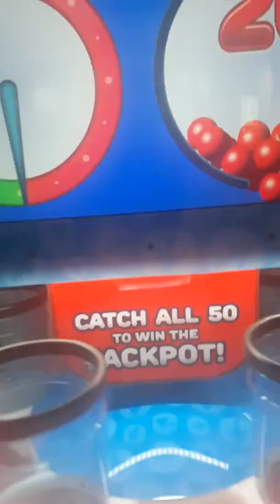Yodely guy goes to chuck e cheese season 3 episode 4 part 6